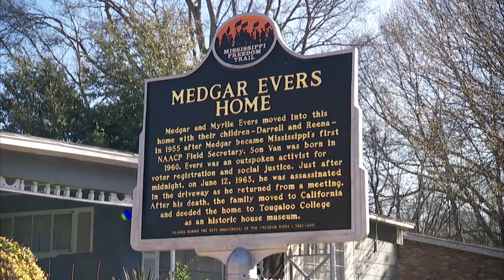Jerry Mitchell on the Congressional Civil Rights Pilgrimage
During the annual Congressional Civil Rights Pilgrimage, investigative reporter at The Clarion-Ledger Jerry Mitchell speaks about the important of returning to the house where Medgar Evers was killed.